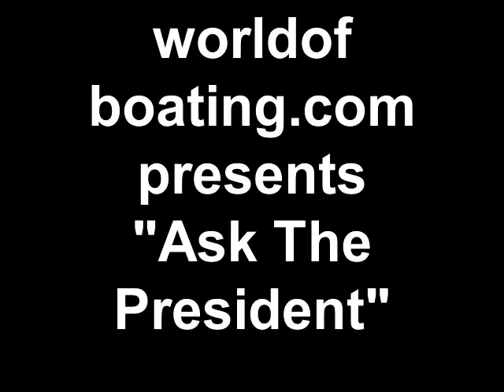worldofboating.com presents "Ask The President"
Some things should never be asked.